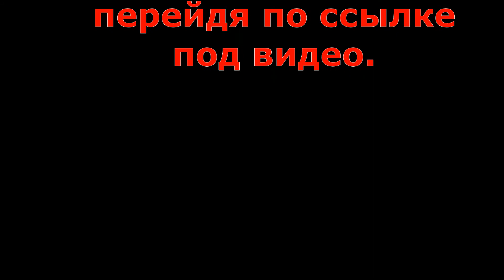БЕСЛОПАСТНОЙ ШЕЙНЫЙ ВЕНТИЛЯТОР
Надоела жара?
Перестаньте ее терпеть!
Теперь у вас появится персональная защита против нее - безлопастный портативный вентилятор, предназначен для ношения на шее, он станет настоящей находкой в душном офисе, метро, улице. Воздушный поток, создаваемый устройством, позволит с легкостью охладить лицо и затылок.
Вы можете использовать вентилятор независимо от того, где вы находитесь, в парке, путешествуя на открытом воздухе, будучи на учебе в школе. Тихая работа портативного вентилятора не будет раздражать, и отвлекать даже во время работы.
Его можно безопасно использовать детям и взрослым.